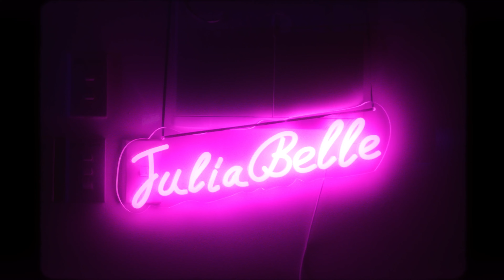Julia Belle - rockstar (Music Video)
🇳🇿 Music | Julia Belle - rockstar (Music Video) | HD Version